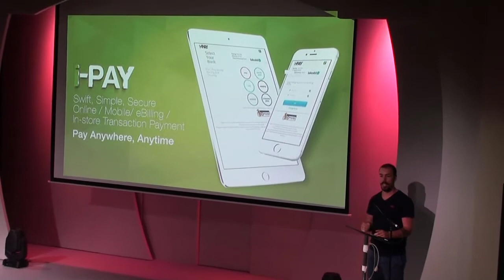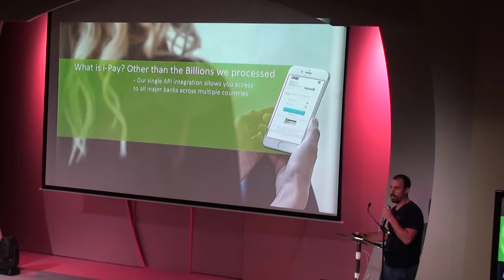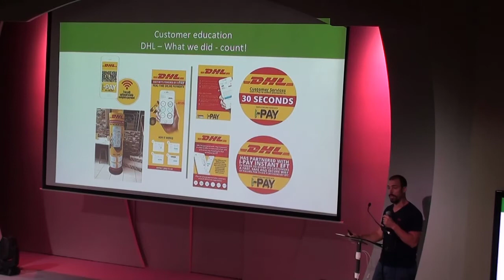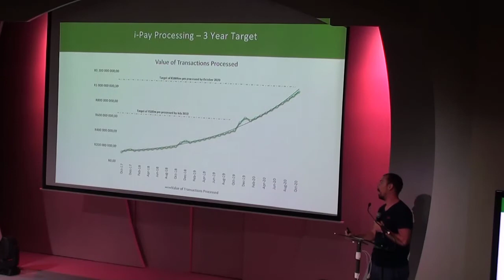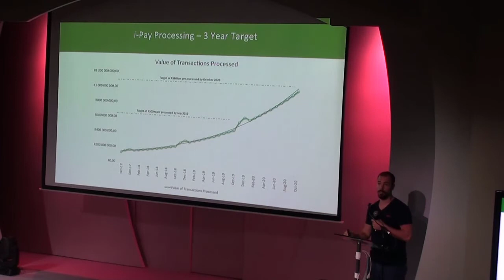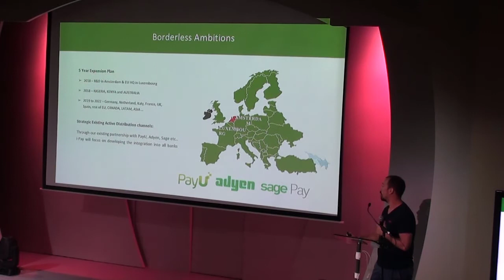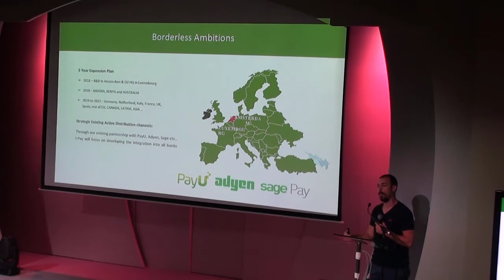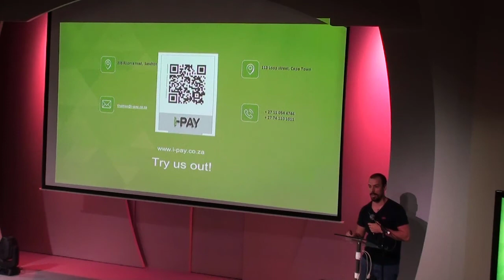Thomas Pays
Thomas Pays, iPay, Kalon